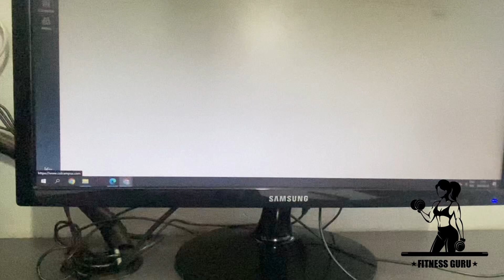Fitness Vlog: Morning Jog || Grocery Haul || SA FitTuber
Hey Gurians

In todays video , I’ll be taking you guys along with me for a morning run and do a grocery haul after.